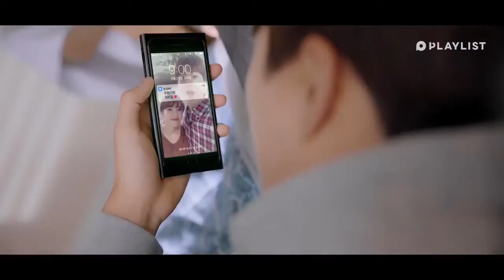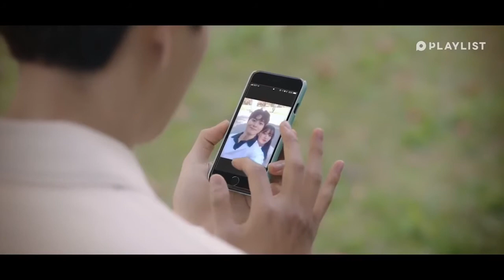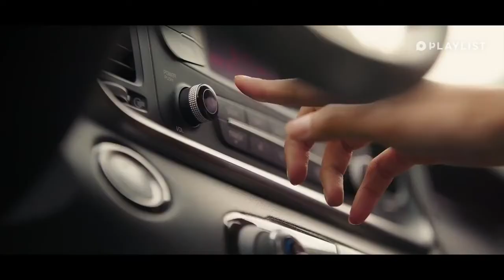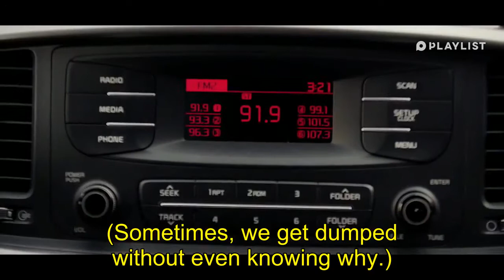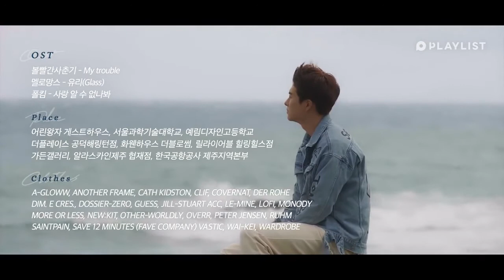W.H.Y. Full episode 1 Eng sub